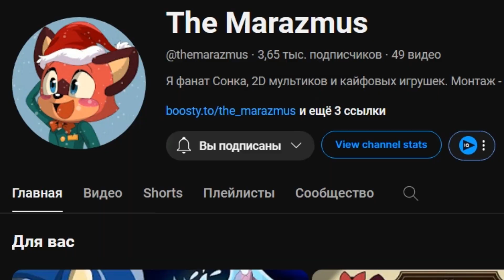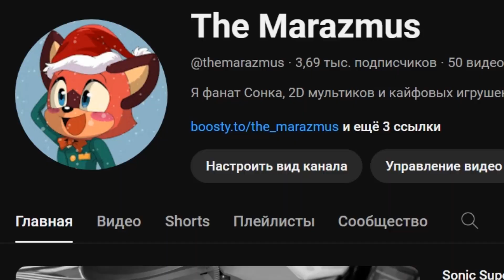Обзор ЛУЧШЕЙ мобильной игры по Сонику: SONIC DREAM TEAM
Как сильно я недолюбливал бы продукцию Apple, но ради новой игры по Сонику: Sonic Dream Team я сыграл на нем. Игра получилась слишком хорошей, чтобы эксклюзивом на Яблоко, и может быть, когда-нибудь, на своем телефончике официально смогу сыграть.

Таймкоды:
00:00 Введение
00:29 Почему я все же в нее сыграл
1:07 Сюжет Sonic Dream Team
01:08 Фишки нового лвл дизайна
04:04 Графика игры
04:35 Катсцены и анимация в Дрим Тим
05:22 Лвл дизайн игры
06:36 Режимы карт
07:39 Изумруды Хаоса и Суперформа
07:55 Чередование режимов игры
08:17 Способности героев Дрим Тим
08:51 Разблокировка играбельных персонажей и босс-файты
09:28 Финальный босс
10:26 Саунд-дизайн игры
11:10 Хороша ли игра на самом деле?